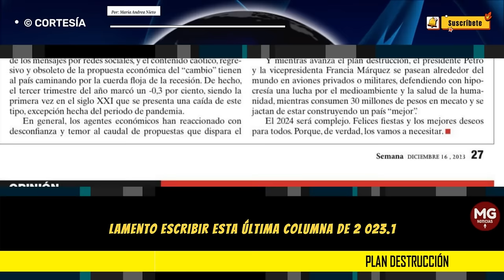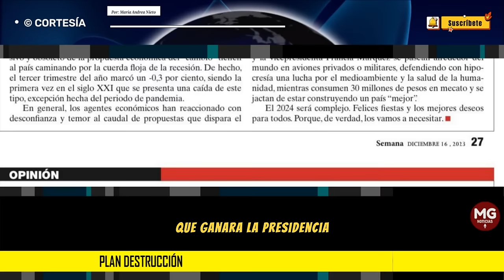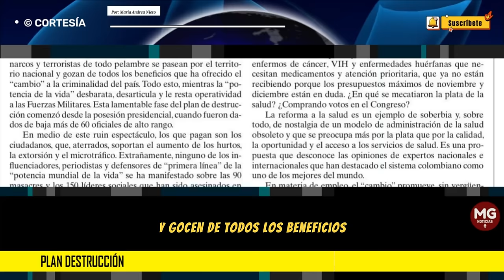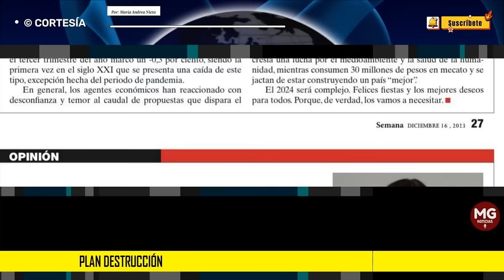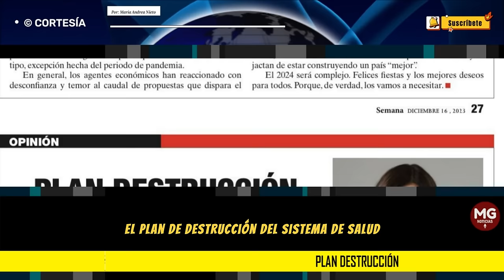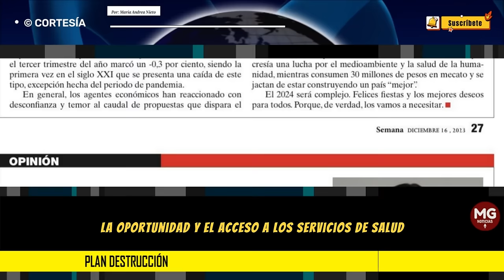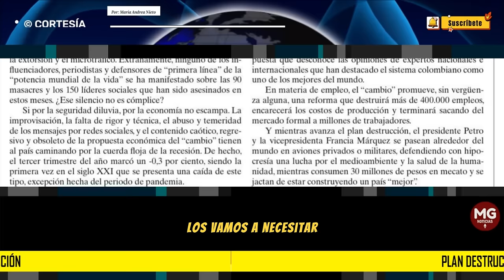PLAN DESTRUCCIÓN 📢 Columna Maria Andrea Nieto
Y mientras avanza el plan destrucción, el presidente Petro y la vicepresidenta Francia Márquez se pasean alrededor del mundo en aviones privados o militares, defendiendo con hipocresía una lucha por el medioambiente y la salud de la humanidad, mientras consumen 30 millones de pesos en mecato y se jactan de estar construyendo un país “mejor”.